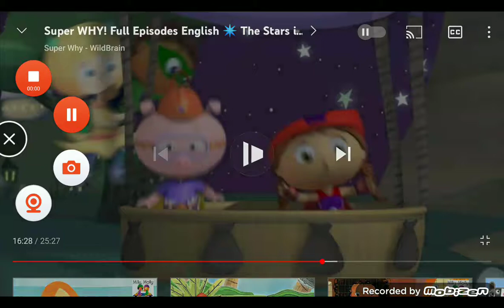Super Why - Balloon Ride (2008 - 2016)